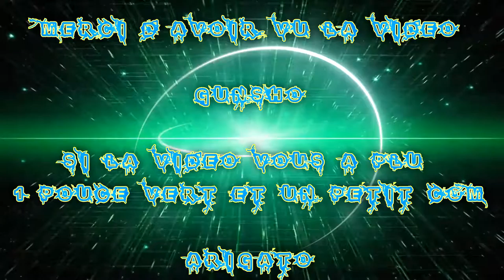[FR] League Of Legends Ranked 2016 #187 Best Syndra VS Veigar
Voilà ma Cent-Quatre-Vingt-Septième vidéo recorde en Ranked Sur League Of Legends !

La victoire suivante en argent 4/5

Je Joue la Syndra de L’Atlantide Mid Ap  !

Game Great !

Infos Complémentaire !

Enjoy !! Gunsho !!